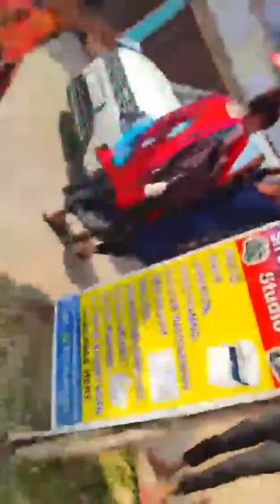Kanchanpurah BJP tlin lawmna kawng zawh.